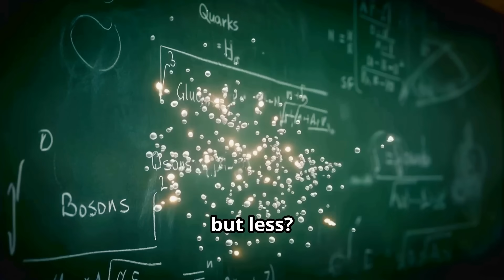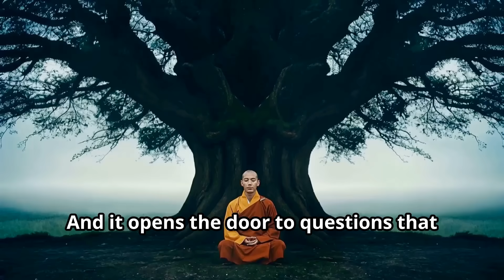A Revolutionary New Theory Of Quantum Physics: The Chronon Field Theory - THE QUANTUM DIVINE NEXUS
BOOK OUT NOW! ORDER ON AMAZON.

What if time itself is the fundamental force behind everything we know? In this deep dive into the revolutionary Chronon Field Theory, originally conceptualized by renowned thinker Sam Vaknin @samvaknin  and further integrated into my Framework in my book, The Quantum Divine Nexus, we explore a groundbreaking approach to understanding reality.

The Chronon Field Theory proposes that all forces, particles, and phenomena in the universe stem from a single entity: the chronon, or quantum of time. By simplifying the complexities of modern physics—unifying mechanics, relativity, and quantum physics—this theory challenges traditional models and offers a revolutionary perspective on existence. Discover how the Chronon Field Theory bridges science and spirituality, rethinking time as nonlinear, all-encompassing, and fundamental to the nature of reality. This video is a glimpse into the larger journey of The Quantum Divine Nexus, where science meets spirituality to uncover life’s greatest truths.

Order the book now on Amazon (Hardcover, Paperback, E-book) and embark on this transformative journey. Release Date: January 6, 2025.